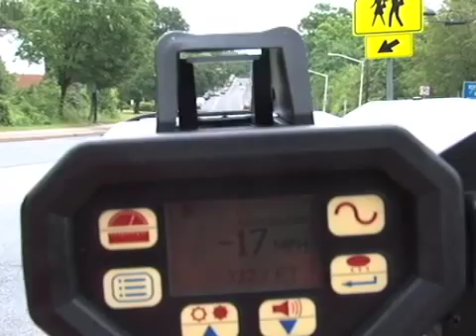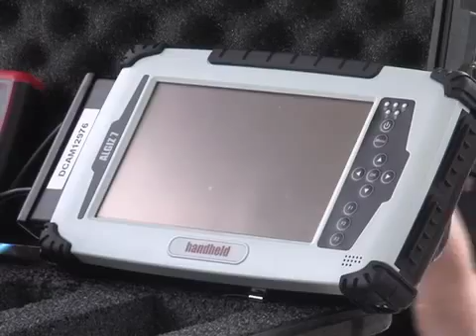CTV News 6/5/2015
A jury finds a father guilty of killing his 4-year old child after his car crashed while he was high on PCP; plus, an interview with Prince George's County Council Chair Mel Franklin discussing the the county's budget.